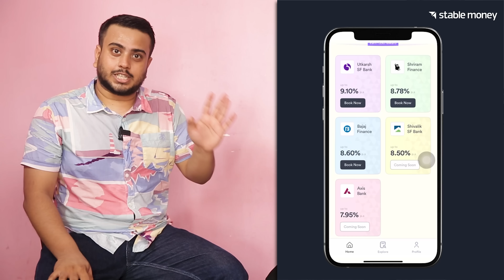Living Lavishly in Rs.40,000 as a Chess Coach | Fix Your Finance Ep. 49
Hello guys, welcome to another episode of Fix your Finance. In today’s episode, we meet 25 year old Punit Basu, a chess coach based out of Assam. Punit runs his own coaching institute and has around 100+ students in his institute. We talk about his income, expenses, investments, and the various ways to improve his business and grow his income.